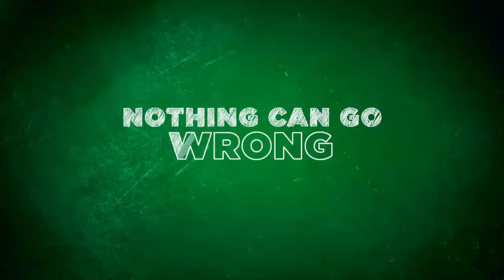Vuguru Showcase - MIP Digital Fronts 2014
Digital studio Vuguru develops and finances scripted series with all platforms in mind. "Play Nice" is a scripted comedy where we find adults acting supremely immature in the interest of their children. The mystery of a missing dog, a parental culture clash and a very eccentric little George all come to a head in the name of a stellar education.

Presenter
Larry Tanz, CEO, Vuguru @larrytanz
Host
Shira Lazar, Co-Founder, What's Trending, USA @shiralazar